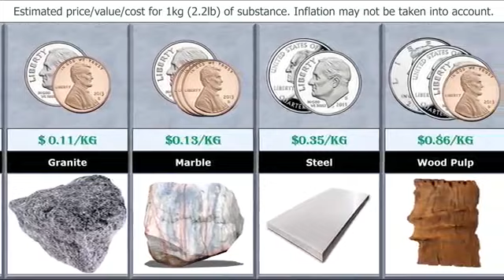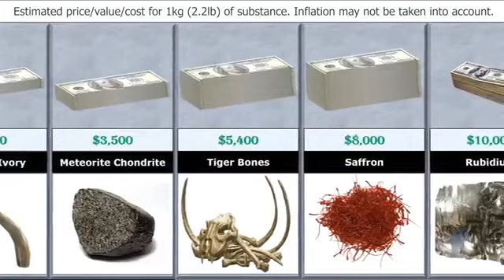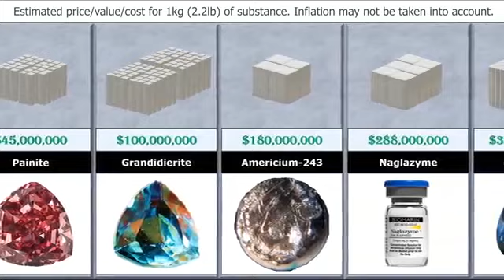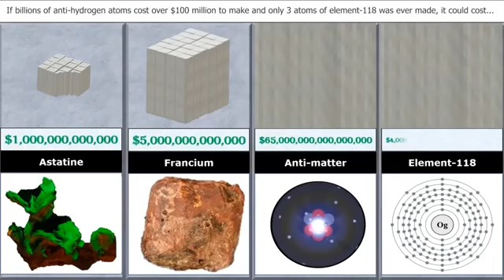most expensive intems found in the world